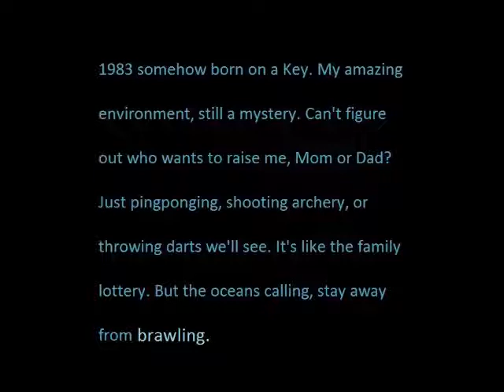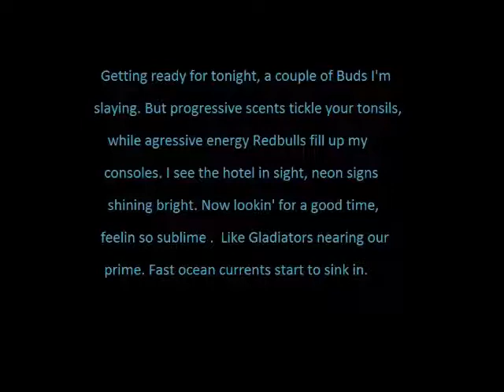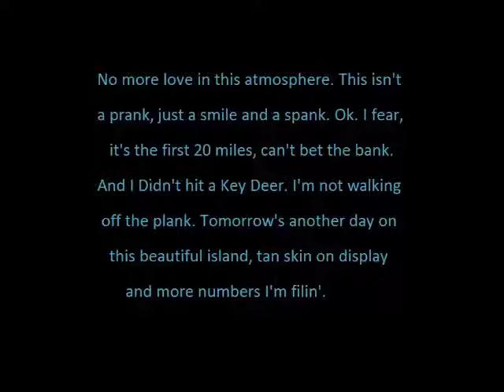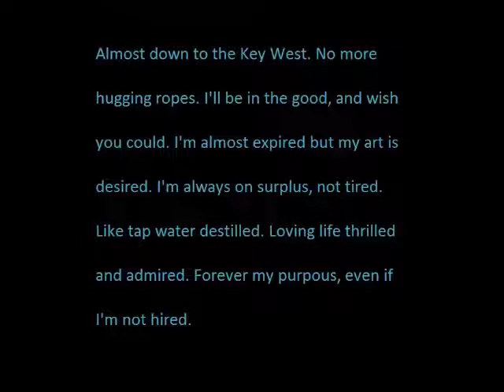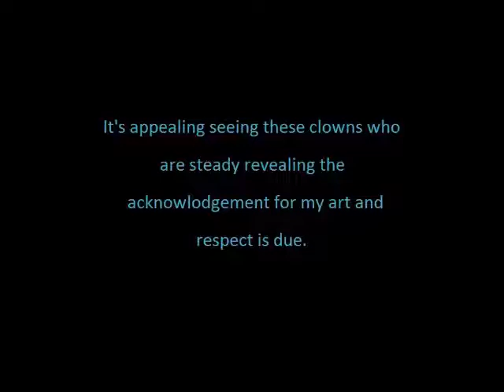NEW *The Conch Republic* JamArts. 2016.